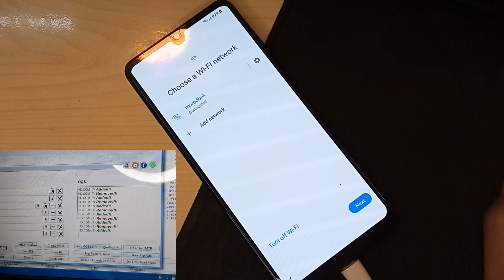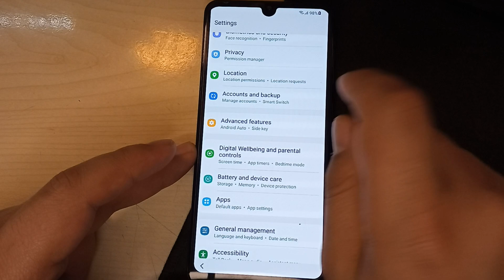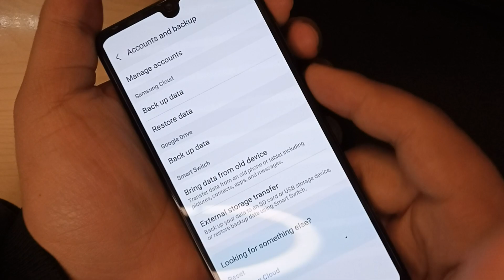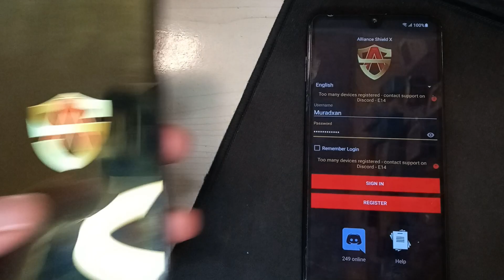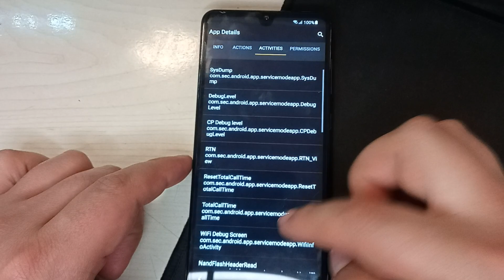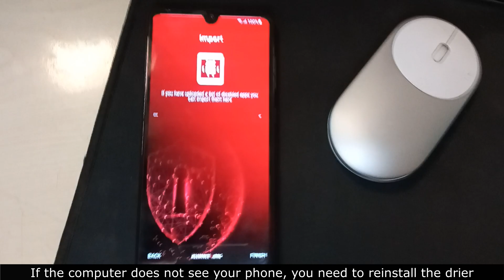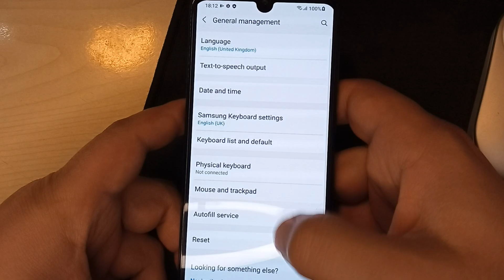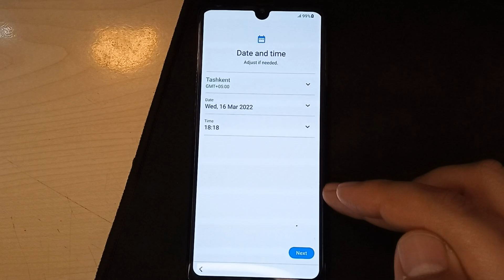Samsung A31 (A315F) FRP BYPASS GOOGLE ACCOUNT ANDROID 11 / Something went wrong? / Free Working 100%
▬▬▬▬▬▬▬▬ஜ۩۞۩ஜ▬▬▬▬▬▬▬▬

Samsung Galaxy A70s Google account FRP Lock Bypass Android 11
Samsung Galaxy M30s SM-M307FN Google Bypass Android10, 11
samsung a52 frp bypass,samsung a52 frp bypass android 11,
m31s frp unlock Android 11
Android 11 frp Bypass Samsung Galaxy
M62 Frp Android 11
Samsung A41 Forget Google Account
unlock frp a51,
a40 unlock frp,
a515f unlock frp,
frp unlock a51,
frp unlock a515f,
bypass frp a50,
bypass frp a515f,
a50 bypass frp,
a515f bypass frp,
samsung A50 google frp bypass
how to bypass samsung A50 frp bypass
google accout remove without pc
how to remove google accout in samsung A50 android 11
bypass android 10 frp lock 2022
how to remove google accout in 2021  method,
bypass frp lock android 10
samsung A51 frp lock bypass without pc